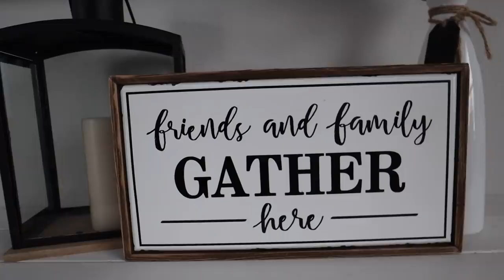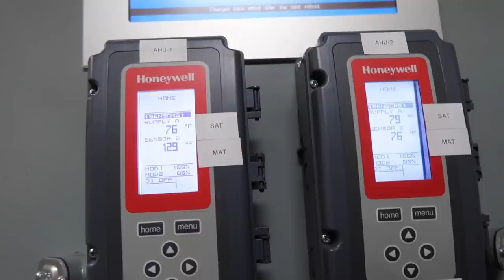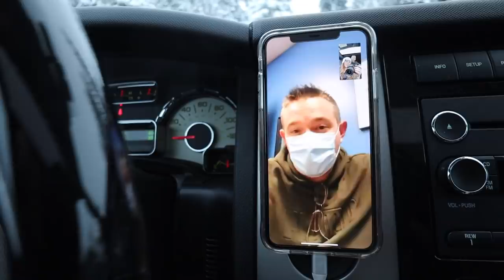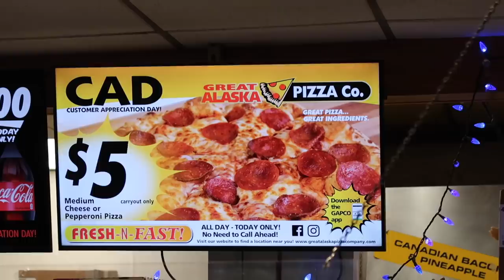ALASKA IS GIVING AWAY MONEY?! | CITY OF NORTH POLE ANNOUNCEMENT! | Somers In Alaska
The City of North Pole Alaska is giving money to families, businesses, and non profits?!